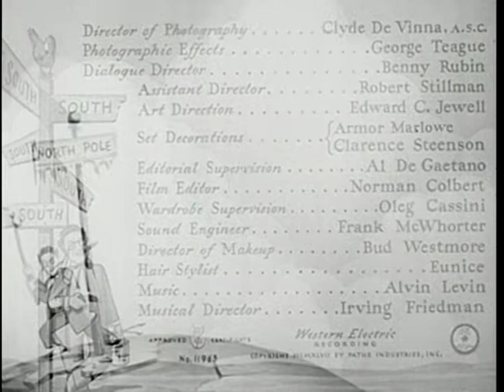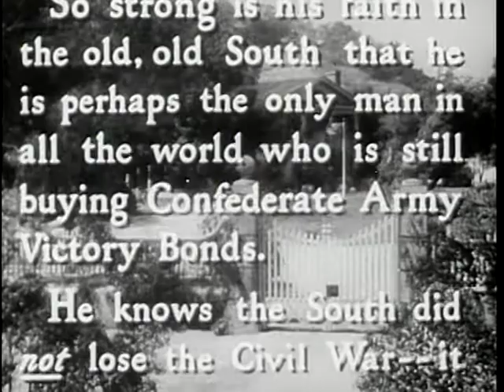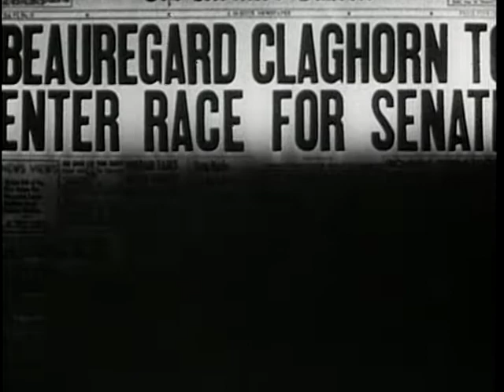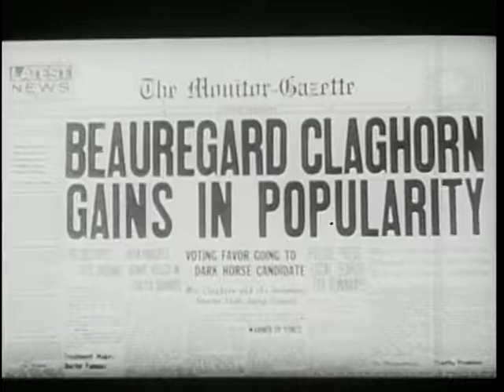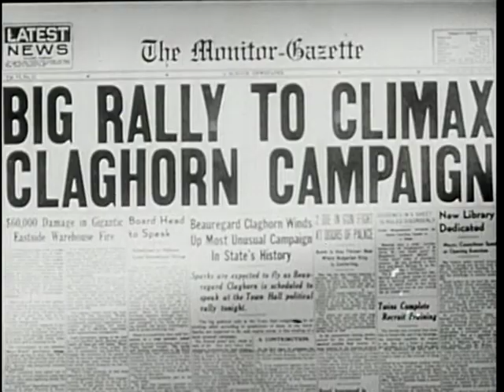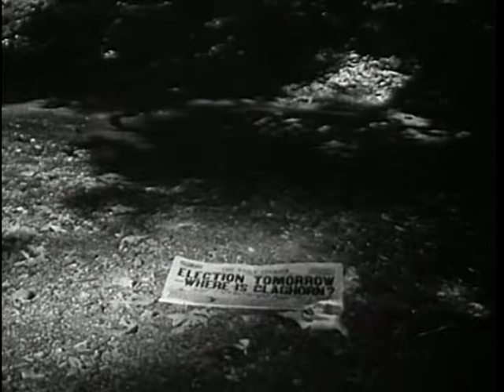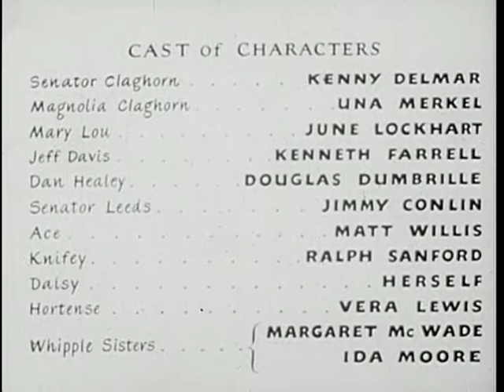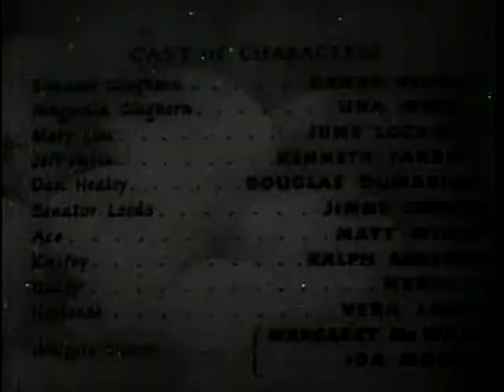It's A Joke, Son | By Benjamin Stoloff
It's a Joke, Son! is a 1947 American film directed by Benjamin Stoloff (in his final directorial role in a film) featuring radio comedian Kenny Delmar as Senator Beauregard Claghorn, the inspiration for the cartoon character Foghorn Leghorn. The film was the first American production for Eagle-Lion Films and although it was produced on a very small budget compared to other Hollywood films, it was a box-office disappointment; one theater chain removed the film after less than a week after it only drew $1,000 in ticket sales. The film contributed to a multimillion-dollar loss for Eagle-Lion in 1947, and Arthur B. Krim later stated that the studio had overpaid for Delmar and overestimated his bankability.

Plot - When the Daughters of Dixie nominate Magnolia Claghorn as a candidate for state senator, the local political machine run by northerners fears that its candidate will be defeated. Through the Claghorns' daughter's boyfriend Jeff, the members of the machine concoct a plan to run Magnolia's husband Beauregard in order to split the anti-machine vote. However, when Beauregard attracts great popularity, they must seek to stop him.